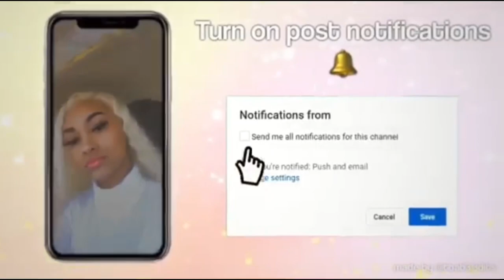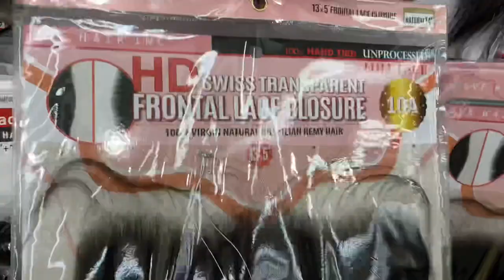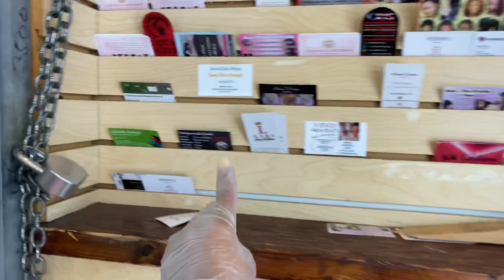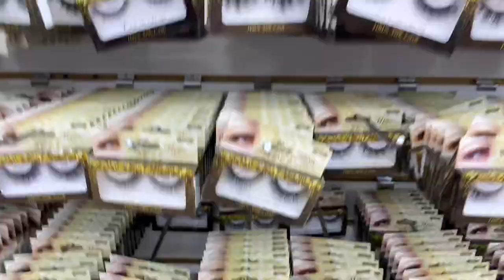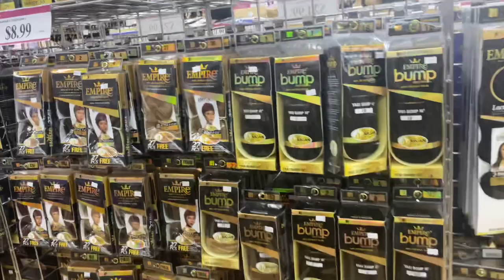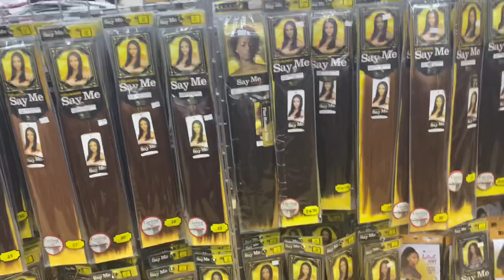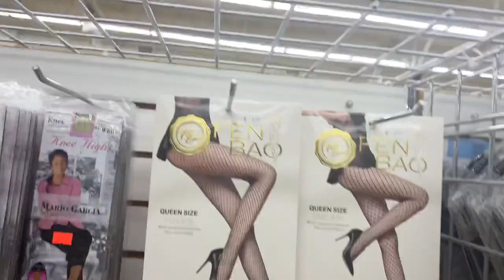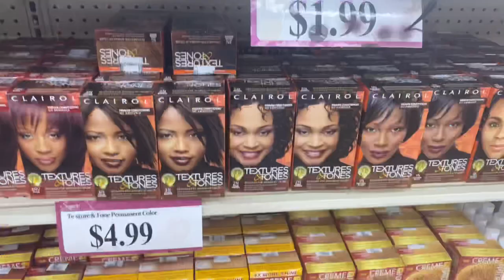Come to work with me: beauty supply | Unique La’trese